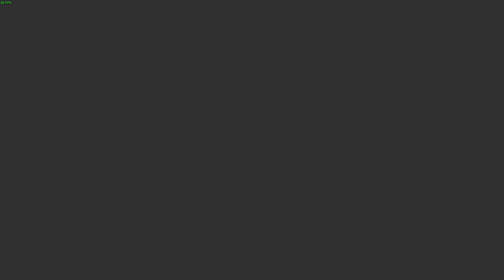SONIC X SHADOW GENERATIONS Sonic's Story Walkthrough part 3